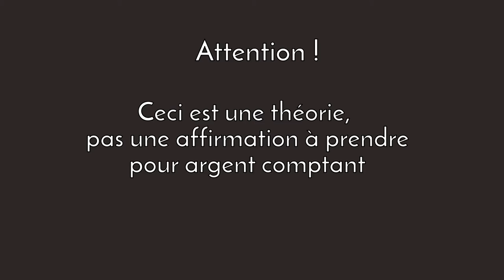JuD #04 part 2 - Matrix, Neuromancien, Inception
Au final, c'est quoi le rapport entre Matrix et Inception ?
Suite et fin de la thématique sur Matrix, Neuromancien et Inception.

Cet épisode utilise une musique de Kubbi sous licence CC-by-sa à retrouver

Sources :
Neuromancien, William Gibson, 1984